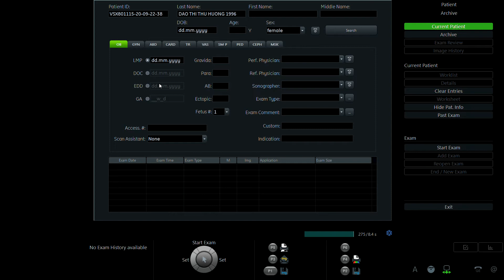ĐÀO THỊ THU HƯƠNG 1996